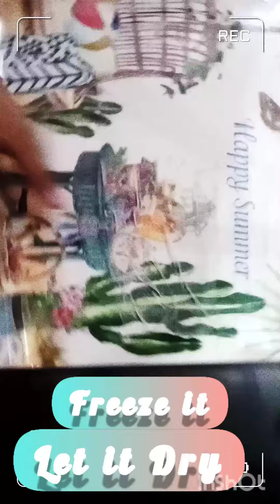DIY tissue paper hand 🧼🧼🚿